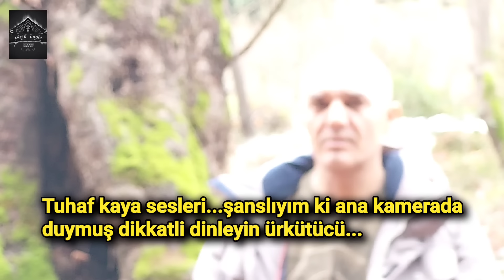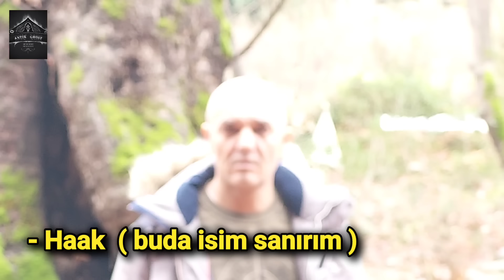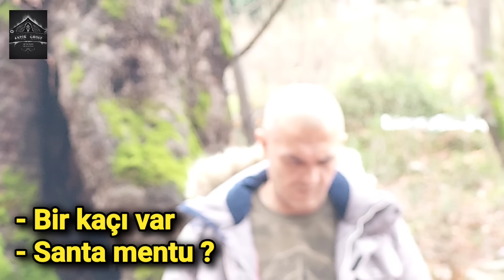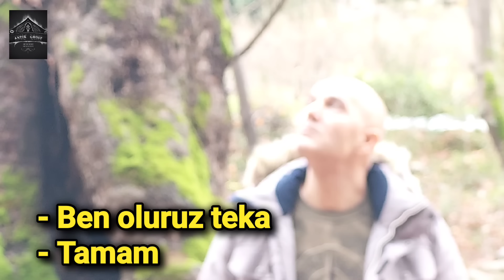Ormanda Tek Başıma Paranormal İletişim Kurdum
Yıllarım ormanda çoğu kez yalnız antik keşifler yaptım, başıma gelen bazı paranormal aktivitelerin hep sebebini sorguladım şimdi onlar baba değil ben onlara fısıldıyorum.